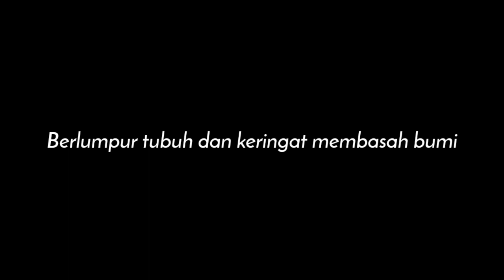TIARA mentahan ccp | lirik lagu dangdut koplo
Jika anda tertarik dengan overlay ini atau vidio ini jangan lupa dukung channel ini agar bisa berkembang kedepannya

✨THANK FOR WATHING✨

✨THANK FOR SUPORT✨

Fecebook : Gak Ada Namanya